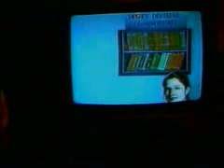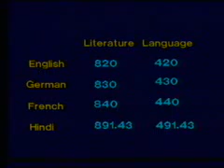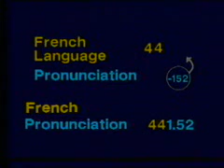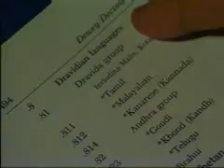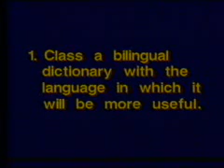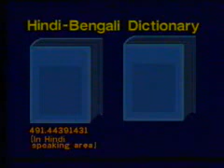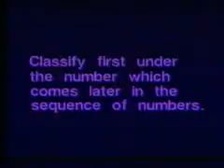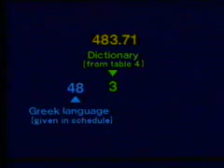Dewey Decimal Classification Part-4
Bachelor of Library and Information Science(BLISc):
BLIS-03P Library Classification Practice